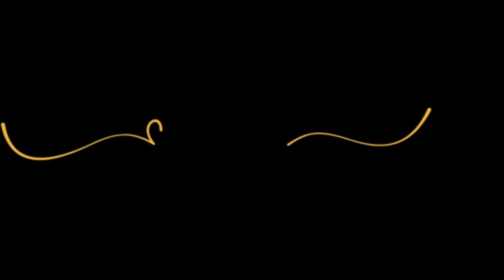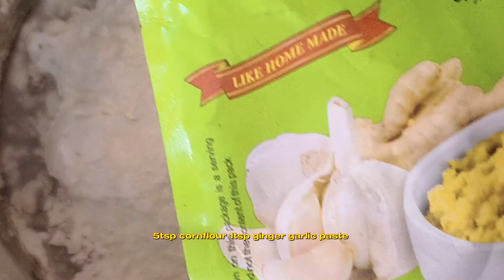Easy and tasty chicken chili recipe | Egg chili recipe